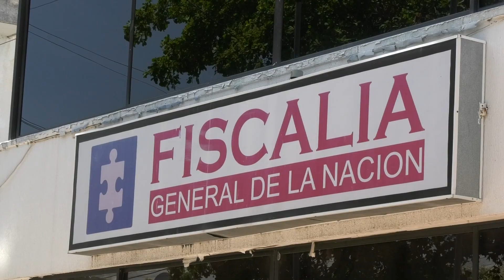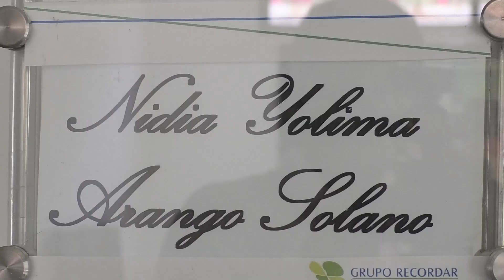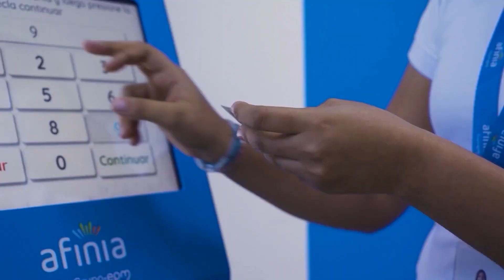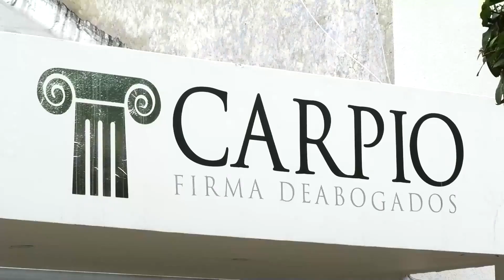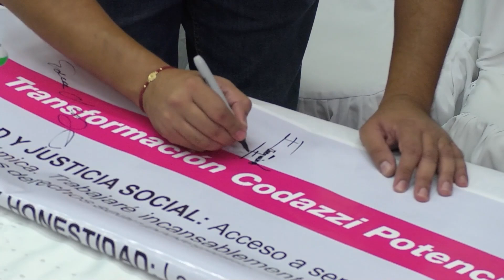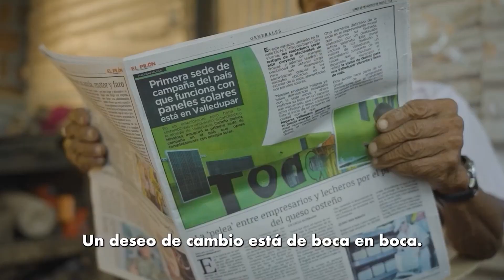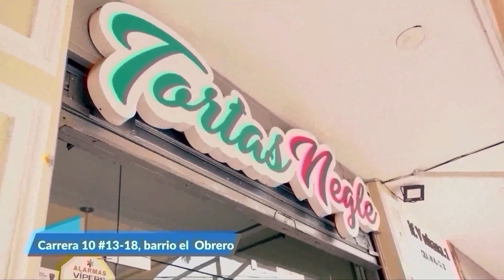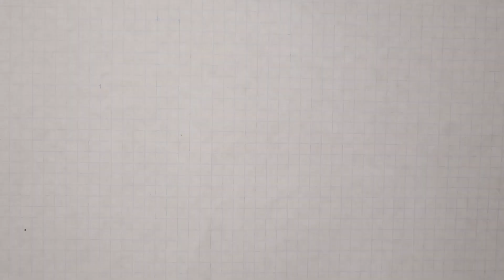CNC NOTICIAS VALLEDUPAR EMISIÓN CENTRAL 25 SEPTIEMBRE 2023